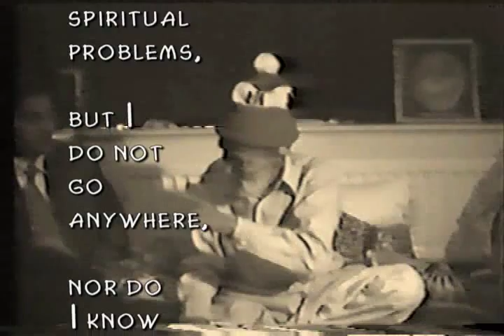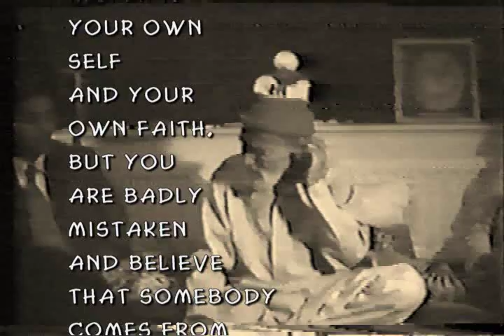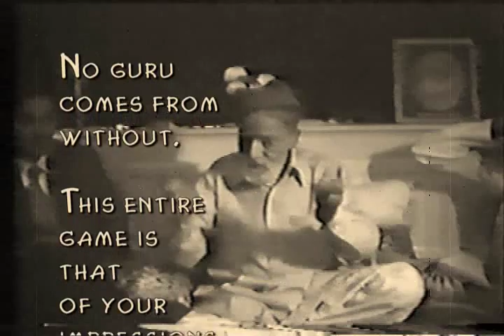Faqir Chand on God, Gurus, and Truth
Faqir Chand on the Secret of his Realization